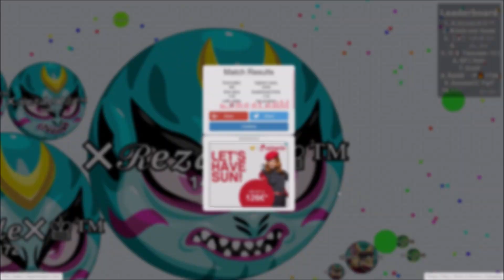Agar.io - Tricksplits, Linesplits and more in Party with the Lvl. 55 Veteran Skin "Bear"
[DE]: In diesem Video spielte ich mit dem Lvl. 55 Veteran Skin "Bear" in Party und konnte einige schöne Splits (Tricksplits, Linesplits, ...) aufnehmen.
[EN]: In this video I played with the Lvl. 55 Veteran Skin "Bear" in Party and recorded some great splits (Tricksplit, Linesplit, ...)